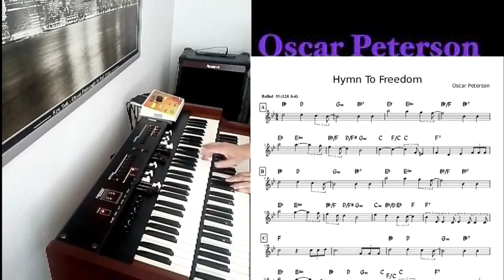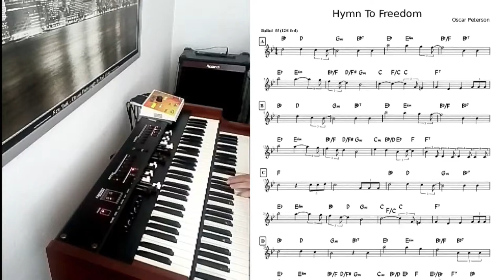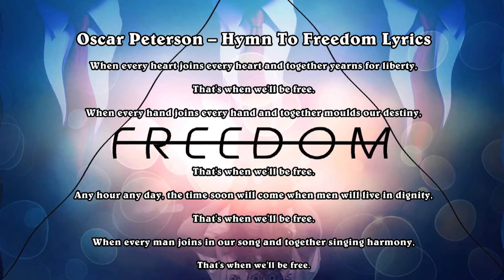Hymn to Freedom (Marian Mike Kramár on the Crumar MOJO organ)